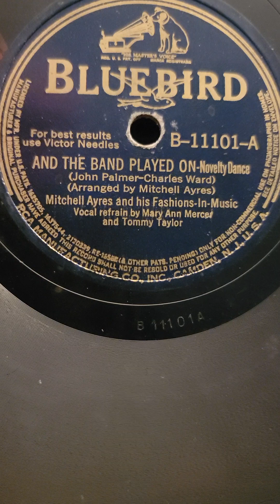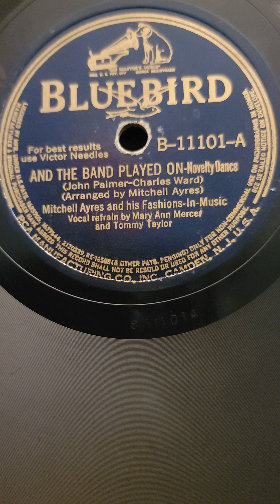And The Band Played On - Mitchell Ayers his Fashion in Music Bluebird Records #11101 1941